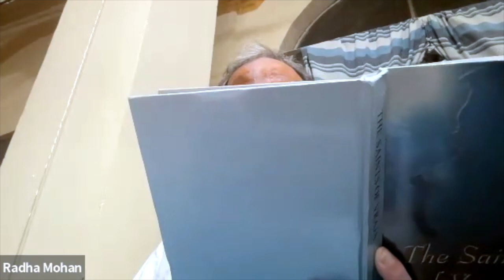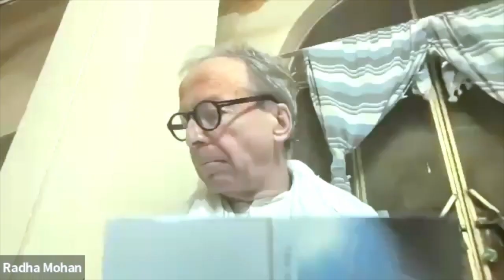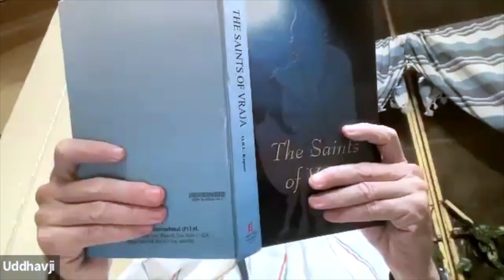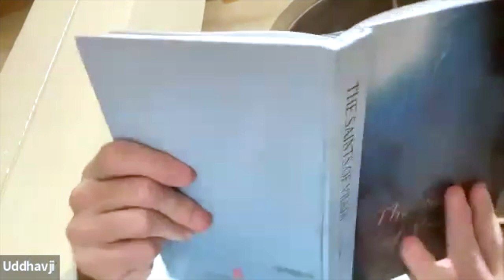1761:Jagannatha Dasa Baba Ji & Gaurakisora Siromani | Saints Of Vraja ep7 | Radha Dasyam Sharing #57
Recorded 2nd November 2022